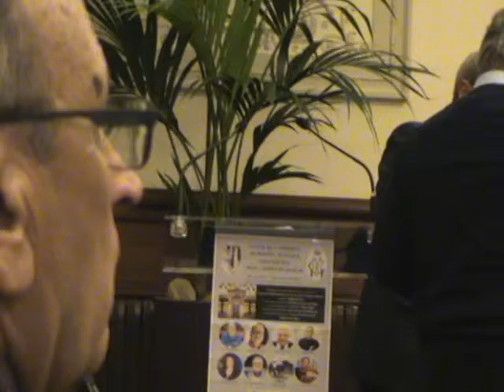GALA DEL PRIMER PREMIO DE POESÍA FUPINAX. FORO POÉTICO REAL CASINO DE MURCIA M2U03629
GALA DEL PRIMER PREMIO DE POESÍA FUPINAX. FORO POÉTICO REAL CASINO DE MURCIA,  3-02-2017